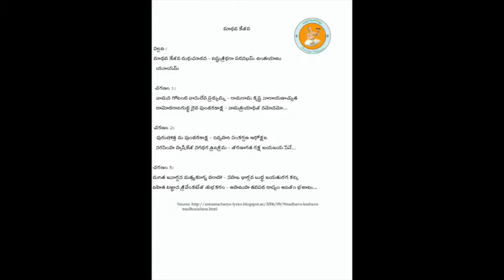Annamayya Padayagnam- MAdhava Kesava by Chi. Pradymna Gatti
Ragam: Kapi
Talam: Adi
Tunesmith : Sri G. Balakrishna Prasad